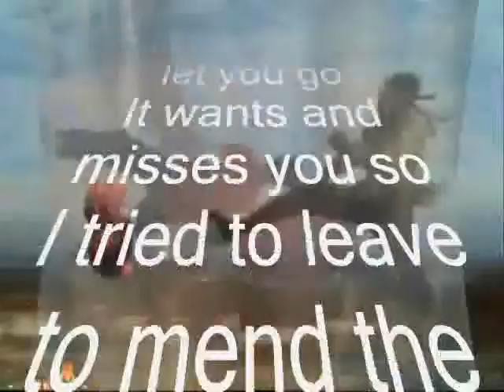About what My Dear ,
do.
do so
Money is an excellent servant, but the host
very bad.